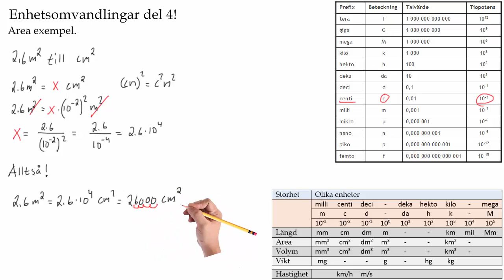Teknik 1 - Enhetsomvandlingar del 4: Area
Enhetsomvandlingar